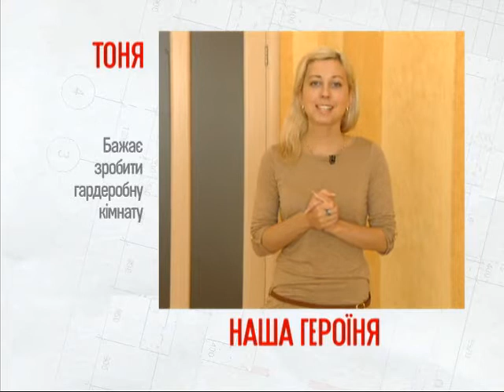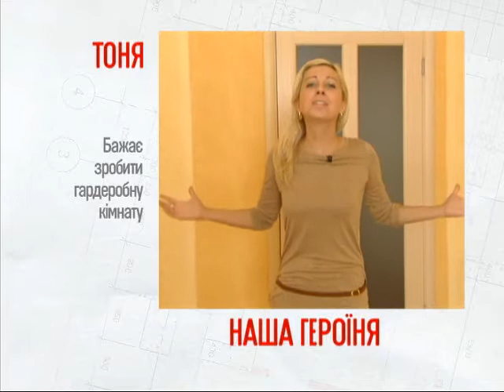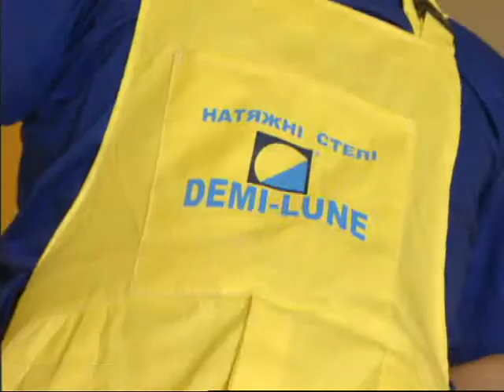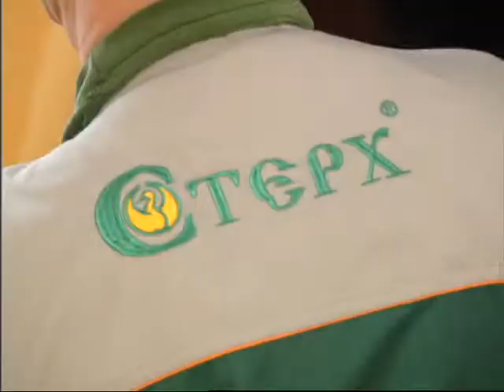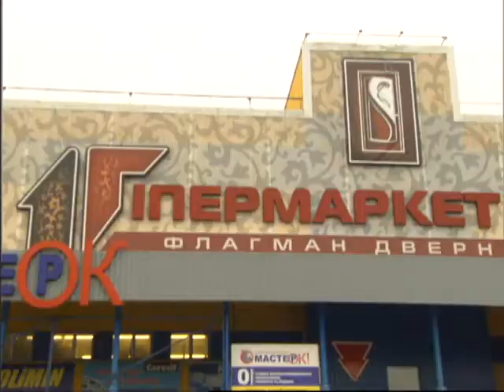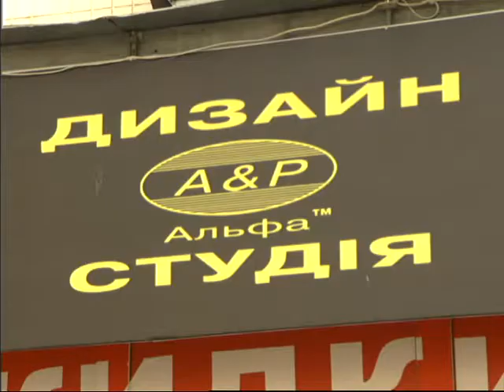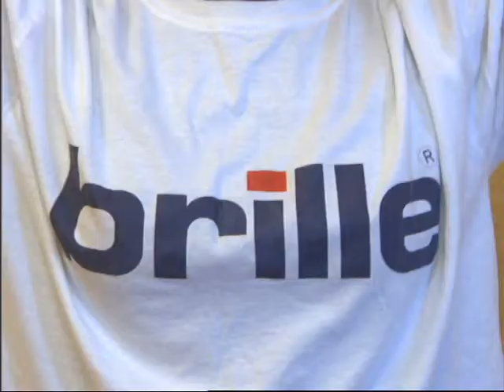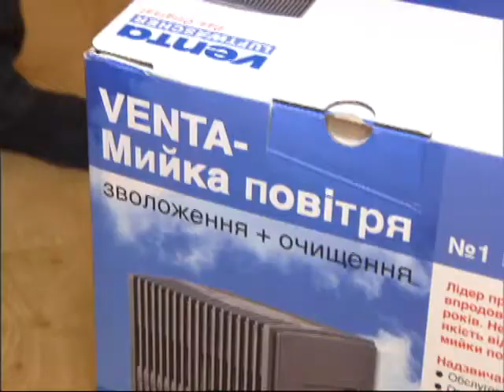Stepanov Alexei design for Tonia Matvienko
stepanov Oleksiy design for Tonia Matvienko.Ukraine